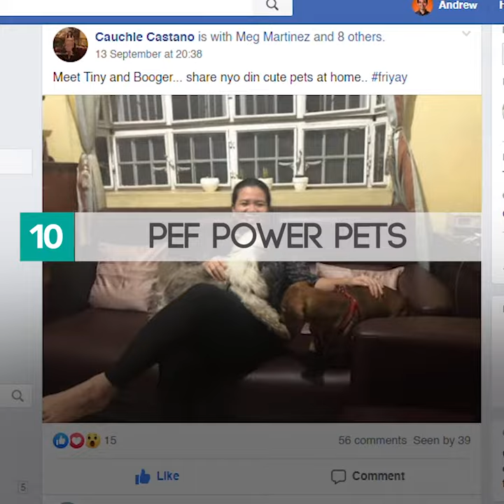PEF's activities for the month of September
Here's a recap of PEF's activities for the month of September.